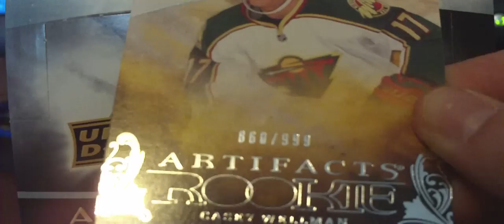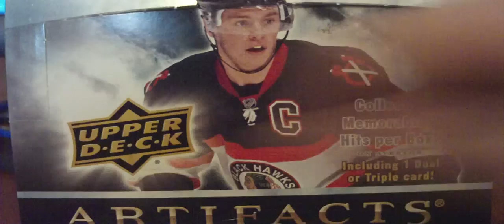10-11 UD Artifacts Hockey Box Break MOJO!!!